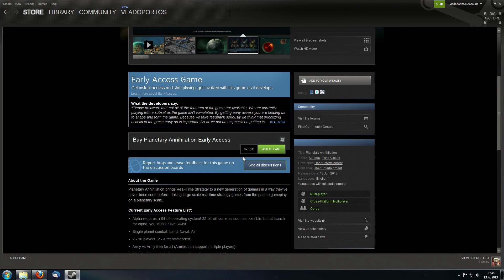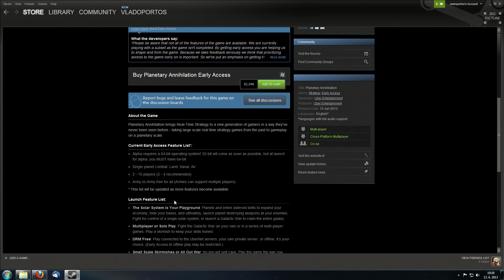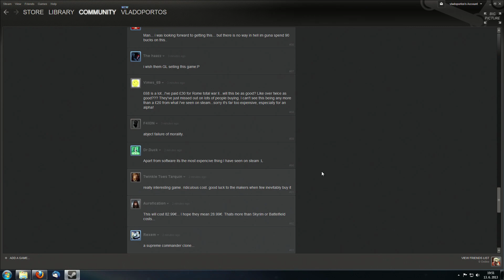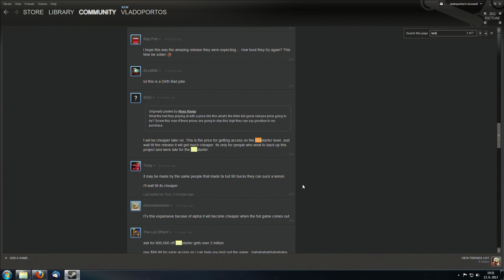Planetary Annihilation | Alpha za 82,99€ na Steame.. ani keby co bolo ! [CZ/SK]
Na steame sa konecne objavila hra Planetary Annihilation na ktoru som sa velmi tesil, ked som zbadal cenu skoro ma mrdlo.. steam neni kickstarter a alpha nema stat 4x viac ako plna hra !